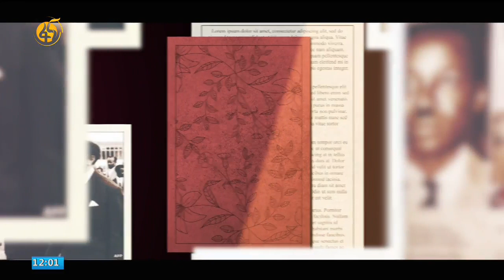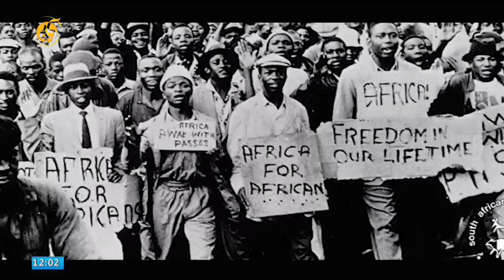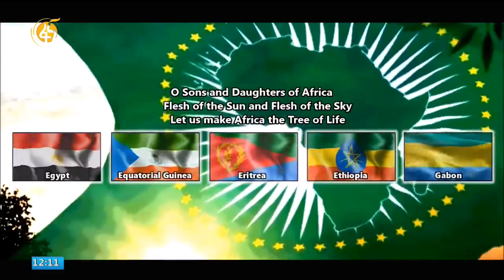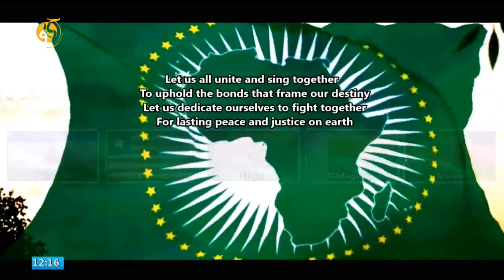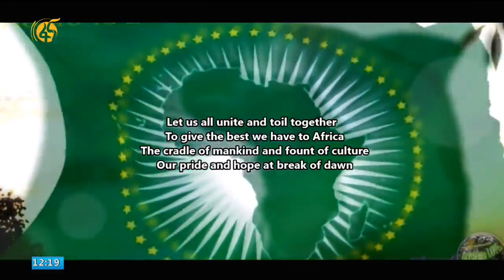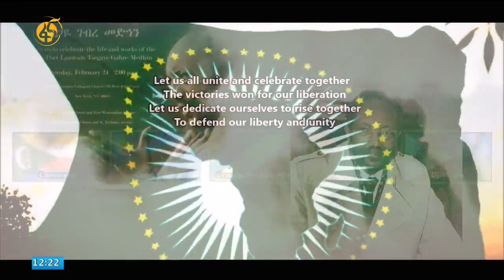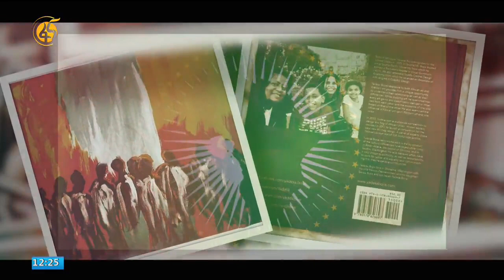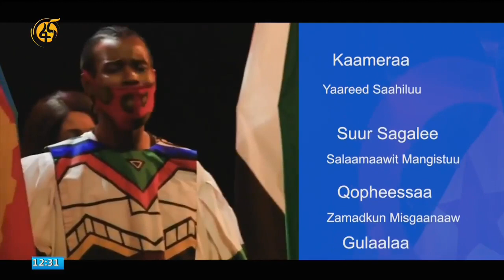Sajoowwan Faaruu fi Alaabaa Gamtaa Afrikaa: Looreet Tsaggaayee G/Madiin , Art. Yaaddeessaa Booji'aa